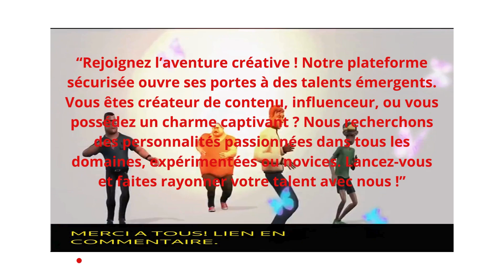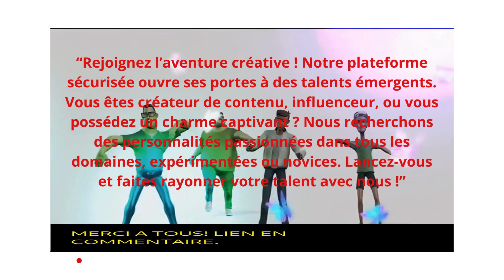“Rejoignez l’aventure créative ! Notre plateforme sécurisée ouvre ses portes à des talents émergents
Rejoignez l’aventure créative ! Notre plateforme sécurisée vous ouvre ses portes aux talents émergents, vous êtes créateur, influenceur ou vous avez un charme captivant ? Nous recherchons des personnalités passionnées dans tous les domaines, expérimentées ou novices. Lancez-vous et montrez votre talent avec nous ! Laissez un message si vous êtes intéressé ou LIEN EN COMMENTAIRE